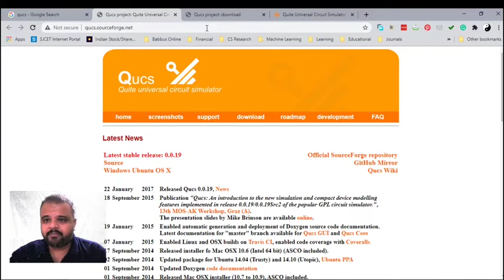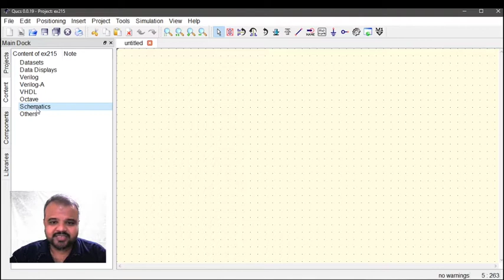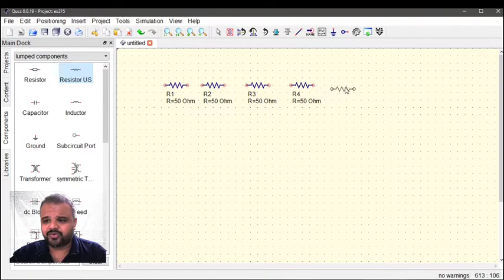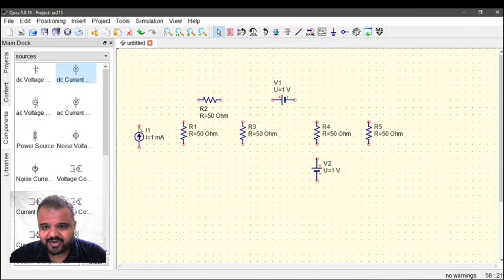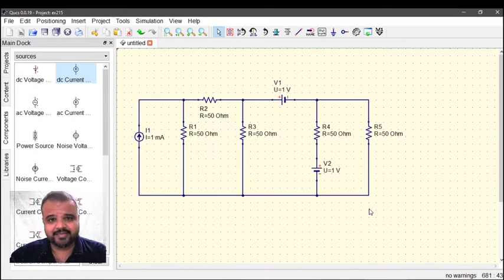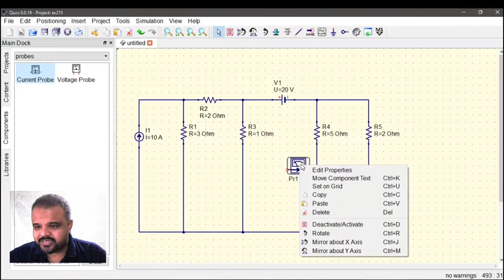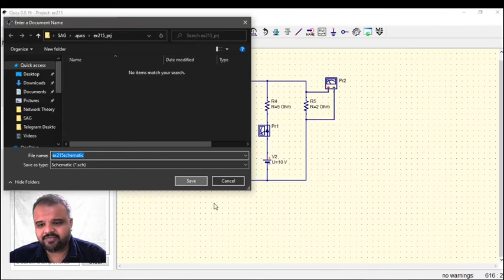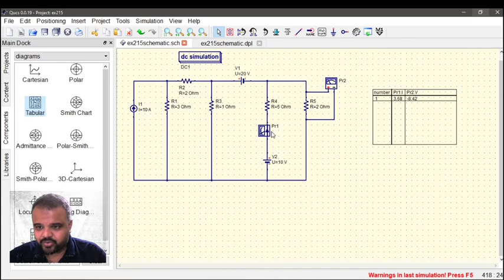Introduction to Circuit Simulation using Quite Universal Circuit Simulator - Part 1 : in Malayalam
This is a video tutorial introducing Sophomores to the exciting world of Circuit Simulation using a free Software, Quite Universal Circuit Simulator. This tutorial is done on Windows OS.

__________________BGM Credits____________________________________
Music in this video
Listen ad-free with YouTube Premium
Song: Free Fall
Artist: Audioscribe